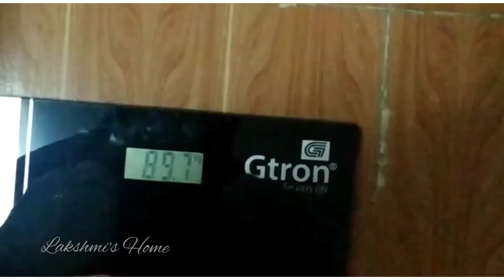🍛Day 4️⃣0️⃣/what i eat in OMAD diet/1 meal a day meal idea/my 365 days intermittent fasting journey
Hi friends,
Here i shared my day4️⃣0️⃣ what i eat in a day my weightloss journey intermittent fasting.

30 day weight loss before and after,
30 day weight loss before and after,
intermittent fasting weight loss before after,
weight loss before and after face,
weight loss before and after female,
before after weight loss girl,
weight loss before and after indian,
weight loss results before and after india,
weight loss results before and after in tamil,
weight loss before and after india,
weight loss injections before and after in tam#easytipstoreduceweightfast
omad diet,
omad weight loss,
omad meals,
omad fasting,
omad revolution,
omad autophagy,
omad and walking results,
omad a week,
omad a month,
omad benefits,
omad carbs,
omad diet weight loss,
omad every other day,
omad eating,
omad for weight loss,
omad fasting results,
omad for women

Instagram. laskshmishometamil